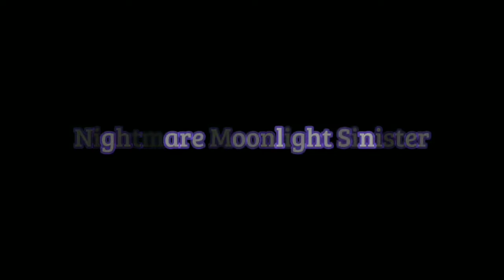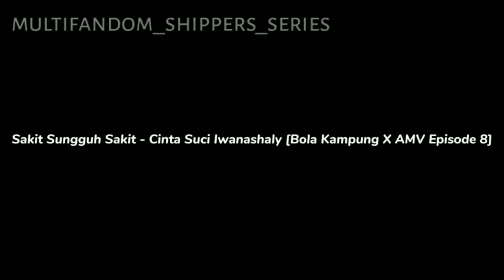Sakit Sungguh Sakit - Cinta Suci Iwanashaly x Sashanne [Bola Kampung X x Amphibia AMV]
Continue to another new video